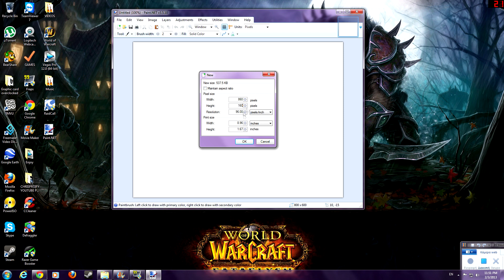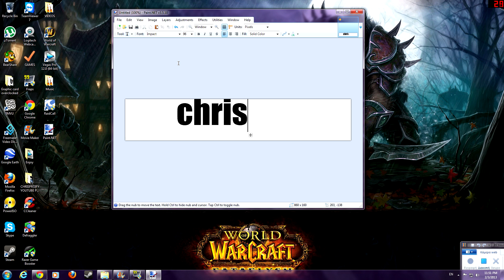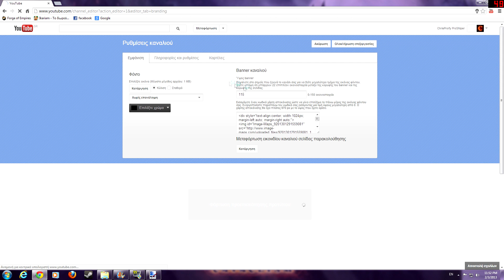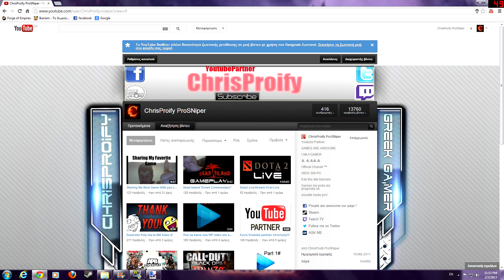Ena Syntomo Tutorial gia to Banner Sas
Kalhspera files kai fili auto edo einai to neo mou videaki opou anaferome stous youtube partners i se autous pou theloun na ginone kai tha sas parousiaso pos na kanete ena aplo banner gia to kanali sas !! me to Pant.net afiste sxolia kante kai like!!! min to misisete to video eitan vradi 12:10 etimos gia ipno kai den prolava na kano kati ala gia na min sas afiso etsi ekana ena aplo tutorial :) enjoy !!!